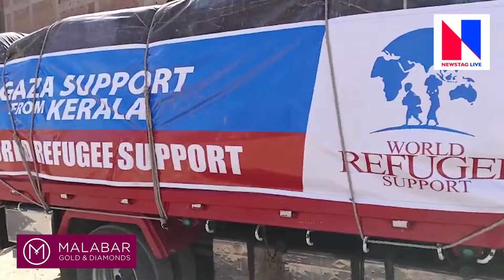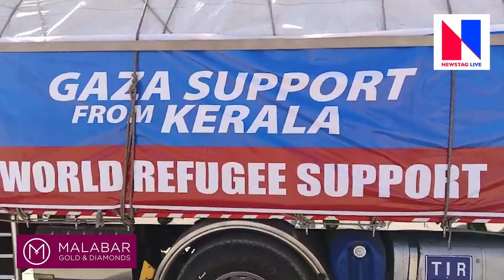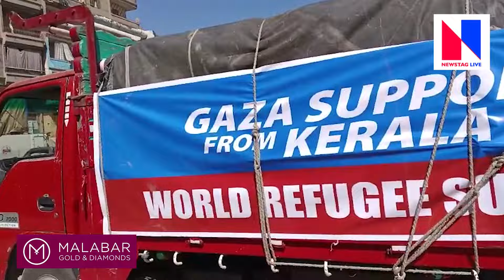ഗസയിലേക്ക് സഹായ ഹസതവുമായി മലയാളികള്‍| Gaza support from Kerala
Stay Informed with NewsTagLive ! Explore the latest malayalam breaking news. Unfolding the stories that matter, delivering real-time updates with journalistic integrity.

Latest news updates | impactful stories | insightful analyses in Malayalam